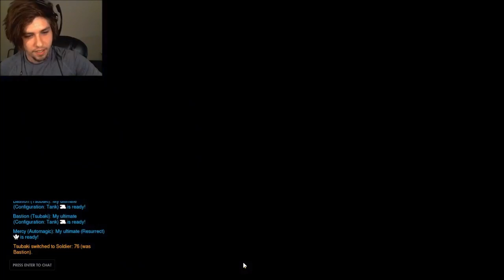Overwatch Competitive Gameplay: Tsubaki DPS on Eichenwalde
Our Overwatch DPS main plays some hot Competitive on Eichenwalde!